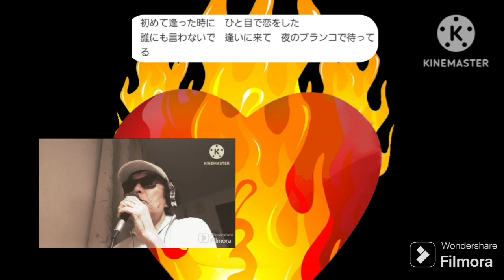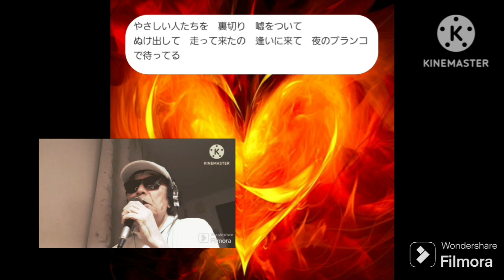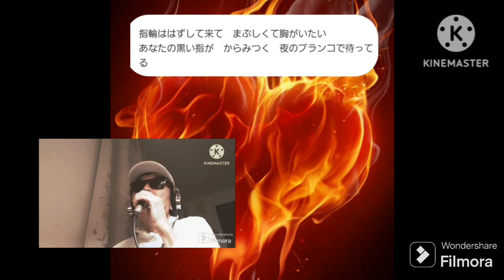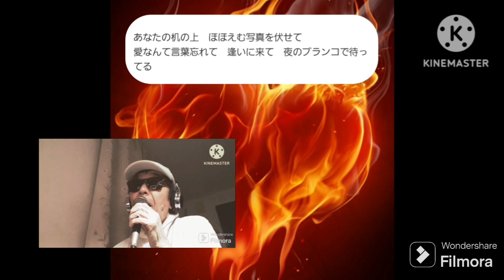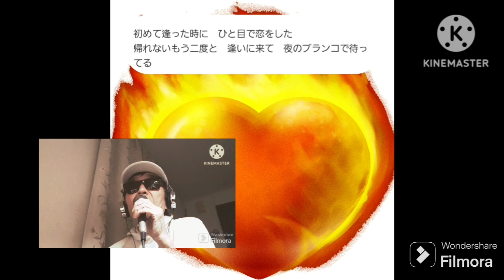谷山浩子・夜のブランコ🎤満70歳(+1)カバー